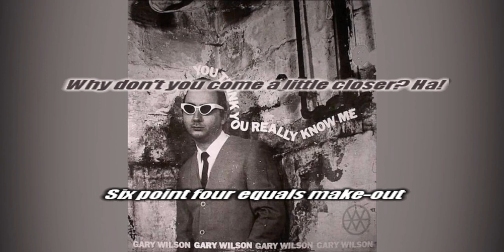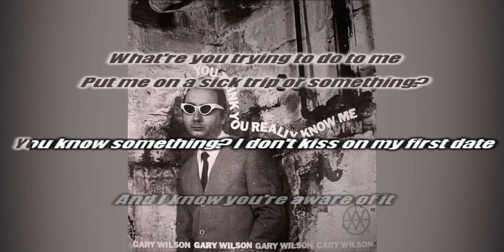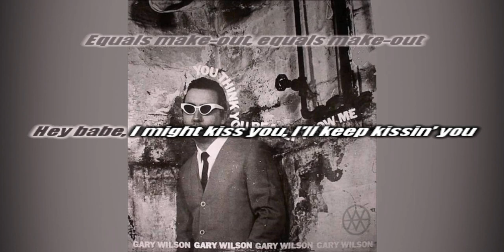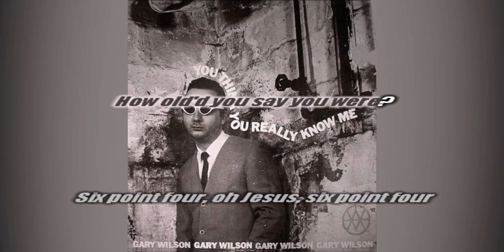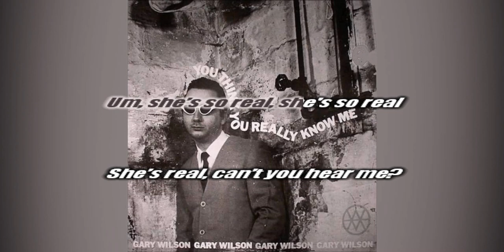Gary Wilson - 6.4 = Make Out INSTRUMENTAL /// KARAOKE /// LYRICS